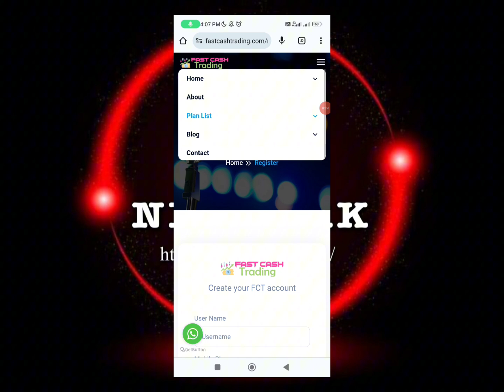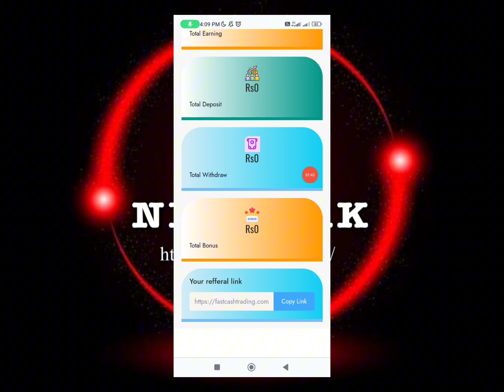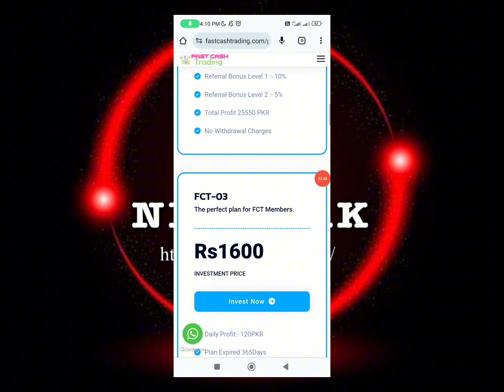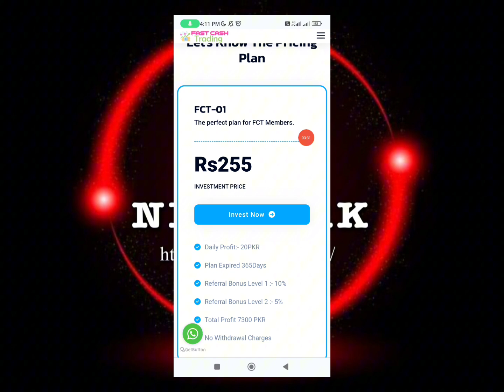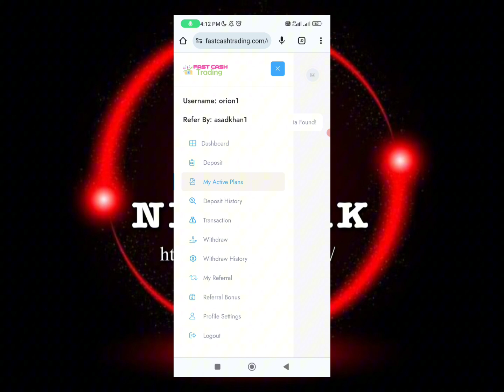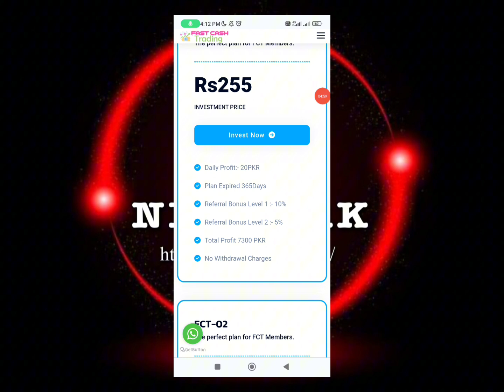fast cash trading||new ads watching website||fast cash real or fake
ads watching earning websiteearn from ads
New earning website
Online earning
Website earning app
Best earning game without investment 2024
Best game for money earning 2024
Best game earning
How to make money watching YouTube videos
YouTube short video earning 2024
Online earning ads watching website
Best ads watch website 2024
Best watch ads and make money
Ads watch earning website without investment
Writing job from home
Assignment writing job
How to earn money from assignment work
How to earn money online with handwriting job
Online earning in Pakistan with proof